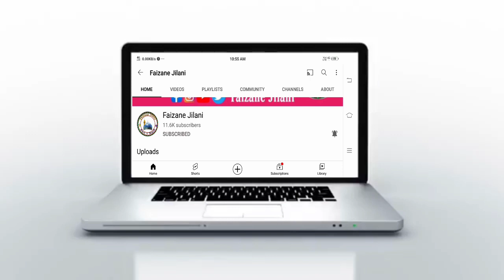इस बच्ची ने पुरे मज़मे में हंगामा मचा दिया | Jashne Gaushulwara Confrence Makkapurwa | Faizane Jilani